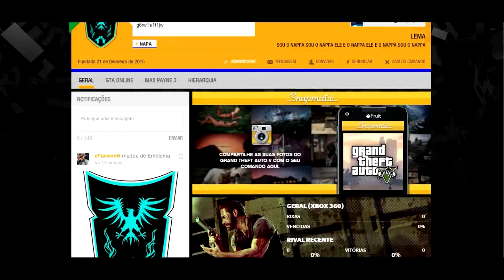Corrida GTA Online Sera que Ganhamos???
♕PERRI GAMEPLAYᵗᵒᵖ
Fala Galera blz Perri Gameplay Na Parada Com Mais
 Um Video Para Vcs
Playlist Loco do Spotify =
Skype=♕zFlareonNᴻᴬᴾᴬ
PSN=zFlareonN
Entre Para a BroadPixel
                            ✌ OS NAPAS ✌